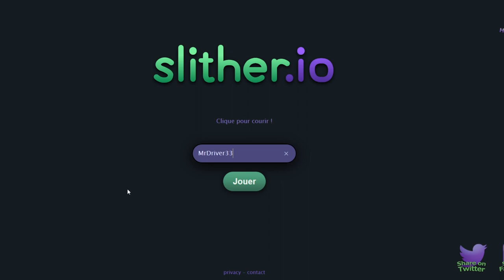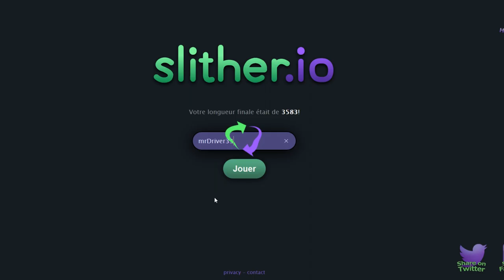[DELIRE]-SLITHER.IO | ON FAIT LE TOP 4?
Salut à tous, aujourd'hui, nouveau concept sur slitherio , peut être une série sur les .io si je vois que cela vous plaît, 10 likes ? peut être ? on va essayer de faire le top1 !

Tu es le bienvenue dans ma communauté, prépare toi à te détendre 🧘‍♀️

CREDITS:
Musique intro: musique universal.
Musique outro: ça dépend !